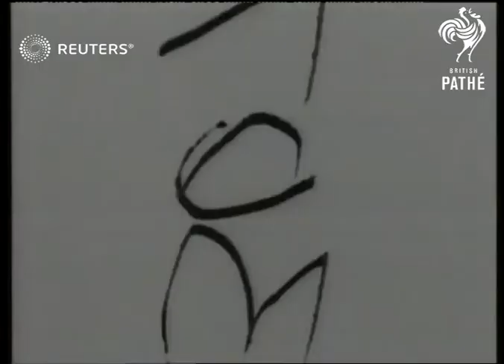RUSSIA / DEFENCE: World War 2: Winston Churchill meets with Stalin (1942)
Historic pictures of consultations at which Winston Churchill tells Stalin, 'We come to your aid quickly'.

Full Description:

SLATE INFORMATION: Moscow Meeting

RUSSIAN FEDERATION: Moscow:
EXT
US, Russian and English flags flying / group at airfield waiting for Churchill's arrival, including shot Vyacheslav Mikhailovich Molotov (Russian Foreign Secretary) and American airmen, Sir Archibald Clarke Kerr, Mr. Stanley and Marshal Shaposhnikov / marshal and Molotov watching plane (American Liberator Bomber) arrive / Churchill's plane arriving / Picture of Popeye on nose of plane - underneath written "ZOMBIE" / Molotov and others at aerodrome and Churchill's plane

Winston Churchill (British Prime Minister) out of plane, being greeted by Molotov / Marshal Shaposhnikov shaking hands with Churchill / Mr. Averill Harriman posing / Sir Alan Brooke, and General Wavell / Sir Alexander Cadogan / American airmen shaking hands

Russian guards lined up and standing to attention / Churchill and personalities grouped together in front of plane / Russian soldiers saluting / Churchill and personalities including Harriman and Shaposhnikov

Churchill and Harriman inspecting Soviet Guards / Churchill does "V" sign as he gets into car / cars leaving aerodrome / street scenes of traffic along roads

INT
Winston Churchill photocall with Harriman, Joseph Stalin (Russian leader) and Molotov

Sir Winston Leonard Spencer Churchill (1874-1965), Personalities - Politicians; Soviet Union; Joseph Vissarionovich Djugashvili (Stalin) (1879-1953); Vyacheslav Mikhailovich Molotov (Russian Foreign Secretary); World War II (Second World War)
Background: Historic pictures of consultations at which Winston Churchill tells Stalin, 'We come to your aid quickly'.